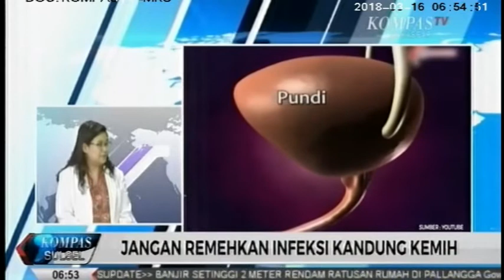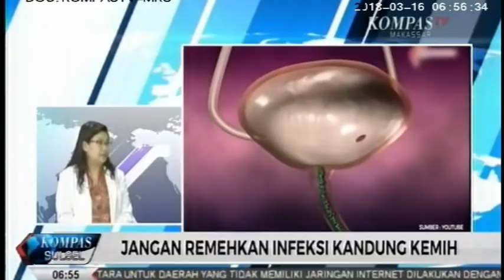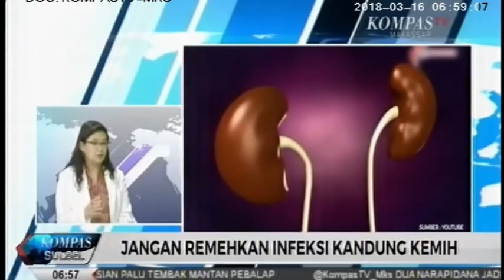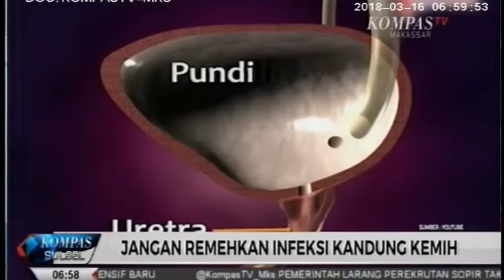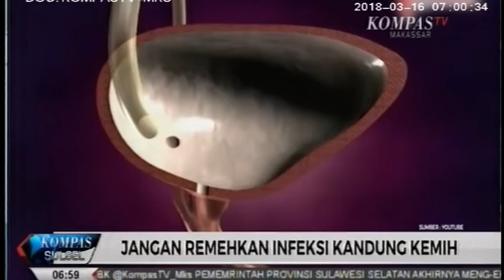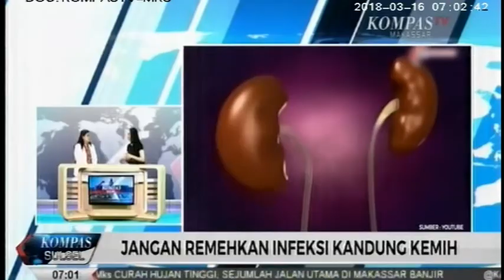JANGAN REMEHKAN INFEKSI KANDUNG KEMIH - dialogKSS sesi1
Narasumber dokter Melda Tessy